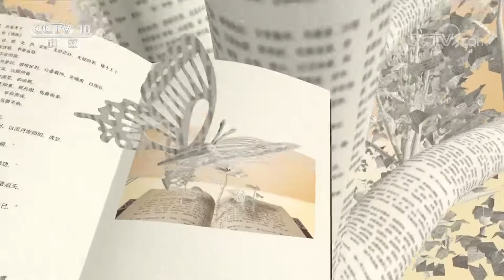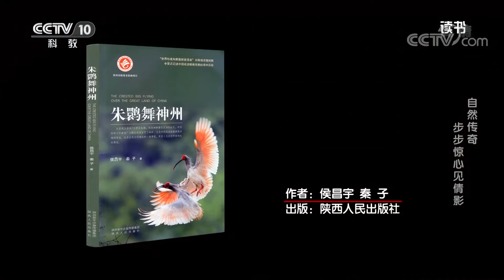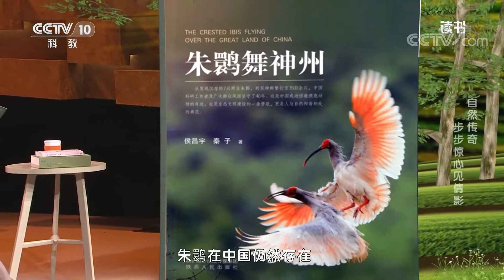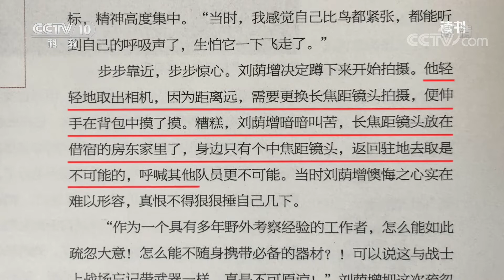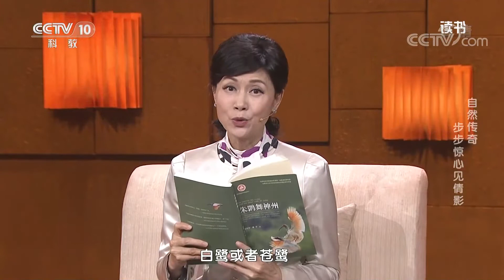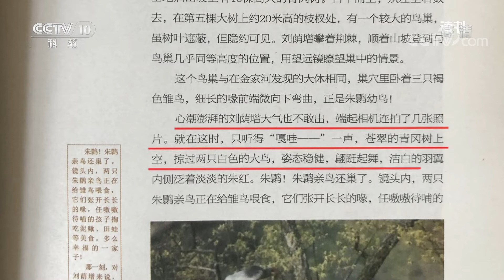《读书》 20210319 侯昌宇/秦子 《朱鹮舞神州》 自然传奇——步步惊心见倩影| CCTV科教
本期节目主要内容：朱鹮是和大熊猫一样的珍稀动物，是生物界的活化石，数量十分稀少。因为生存环境的持续恶化，20世纪70年代朱鹮一度濒临灭绝。那么在中国境内是否还有朱鹮呢？如果有它们又生活在哪儿呢？本期一起翻开由侯昌宇、秦子所写的《朱鹮舞神州》，去了解中国寻找朱鹮和保护朱鹮的传奇故事。（《读书》 20210319 侯昌宇/秦子 《朱鹮舞神州》 自然传奇——步步惊心见倩影）